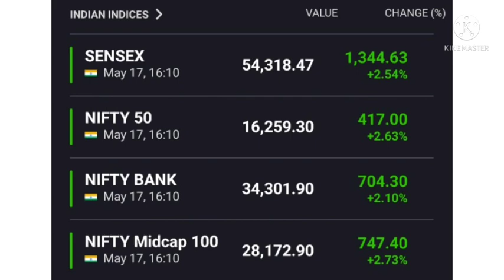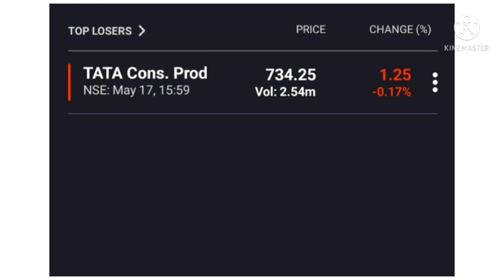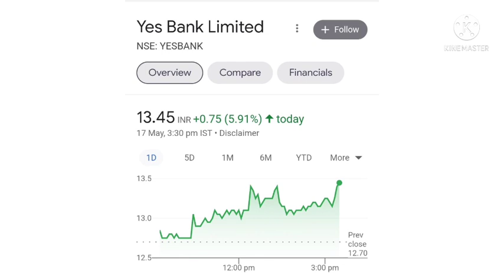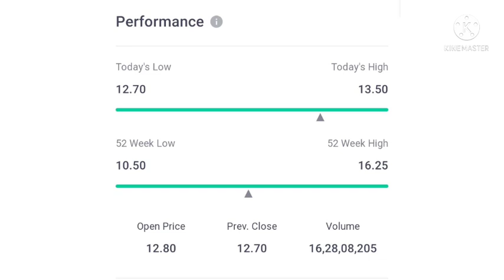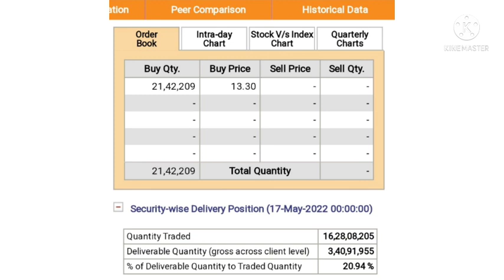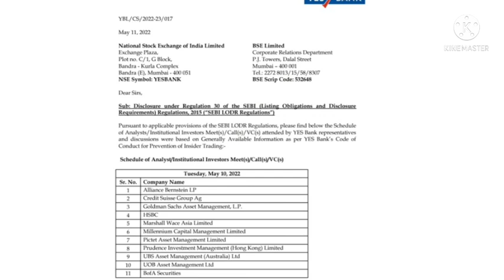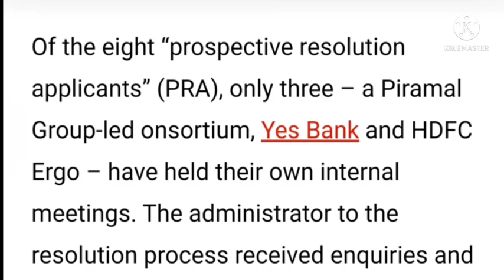Yes bank share news